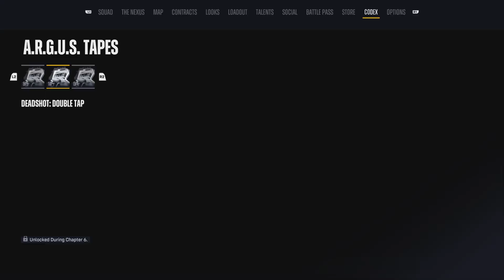Suicide Squad: Kill the Justice League Take out Alien ship